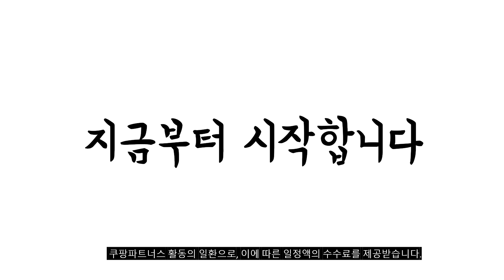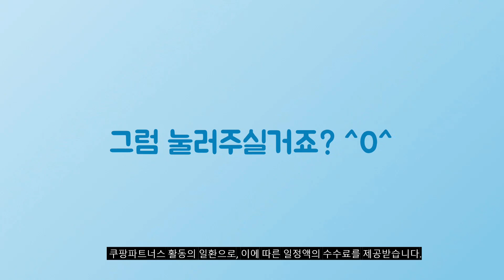2023년 나에게 맞는 남자구두 추천순위 TOP10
❤️❤️❤️ 남자구두 구매 가격 평점 리뷰 정리해 봤어요! ❤️❤️❤️
[00:06]
10위. Heritz&K 남성용 가죽 수제화 더비 캐주얼 정장 [37,080원]

[00:11]
9위. 레이시스 남성 캐주얼 가죽 다이얼 스니커즈 슬립온 [45,800원]

[00:17]
8위. Heritz&K 남성용 가죽 수제화 윙팁 더비 캐주얼 [40,490원]

[00:22]
7위. 가데 남성 가죽 키높이 정장구두 GDH217 [43,530원]

[00:28]
6위. ANYOU 남자구두 정장화 [56,880원]

[00:33]
5위. ANYOU 남성 시크 정장 키높이 캐주얼 구두 [42,190원]

[00:39]
4위. 남성용 라이크썸모어 칼리 스퀘어토 더비 [47,370원]

[00:44]
3위. 가데 옴므 남성용 정장구두 GDH519 [39,800원]

[00:50]
2위. ANYOU 남성용 캐주얼 로퍼 남성 슬립온 신발 [33,990원]

[00:55]
1위. 가데 남성용 캐주얼화 로퍼 구두 GDH507 [31,800원]